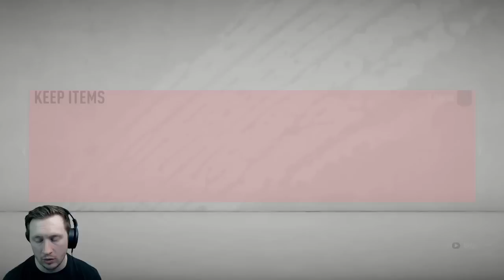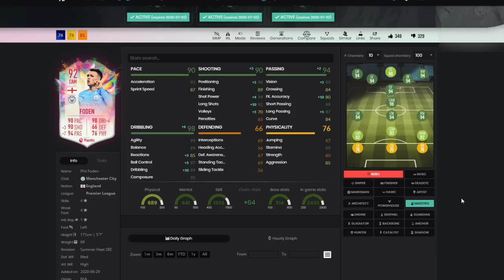I LIKE THIS A LOT !! FABINHO & FODEN SUMMER HEAT SBCS | FIFA 20 FODEN COMPLETE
WHAT TYPE OF VIDEOS DO I MAKE?